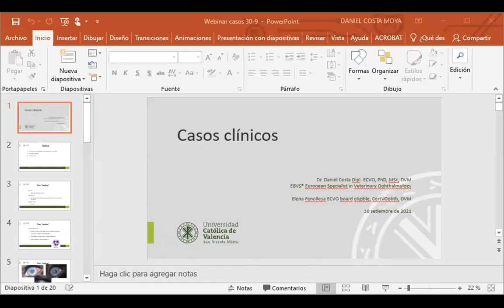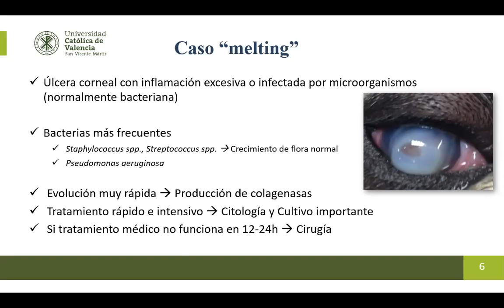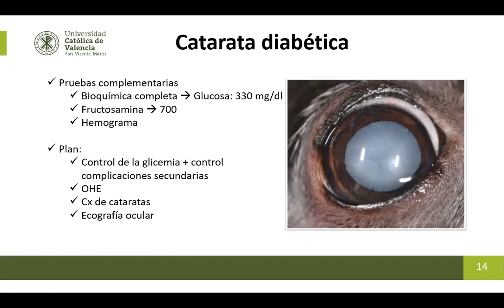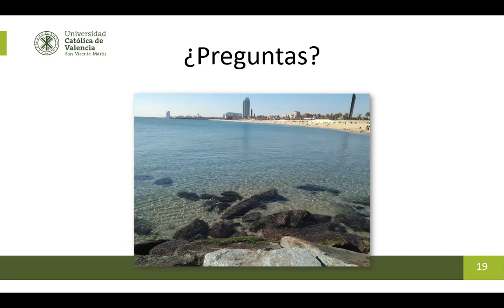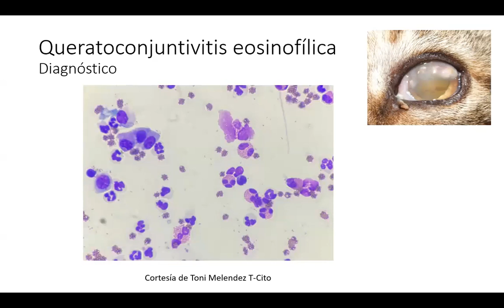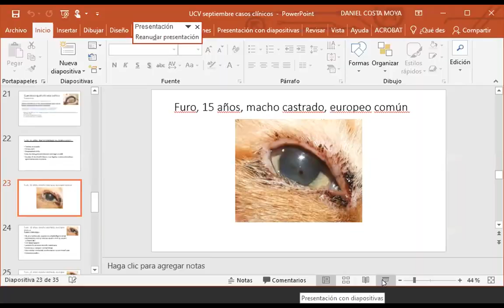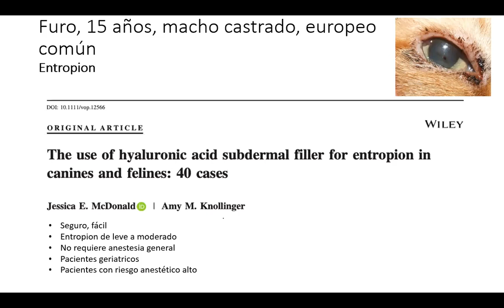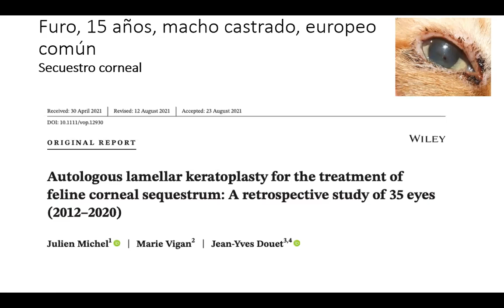Webinar de Oftalmología. Casos clínicos en Oftalmología en perros y gatos.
Nuestros especialistas diplomados europeos Daniel Costa y Elena Fenollosa abordan casos como úlceras melting, queratitis eosinofílica, entropion en gatos o cataratas diabéticas en Webinar de Oftalmología.